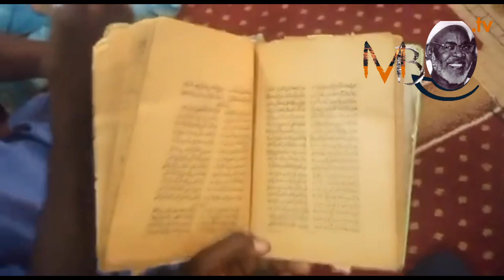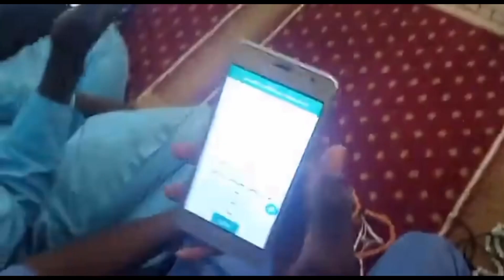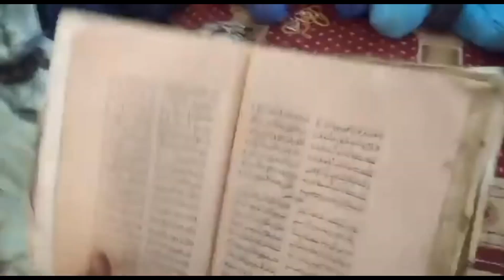MÉDINA BAYE /HABROU DE CHEIKH IBRAHIM NIASS (MAWLID-2021)